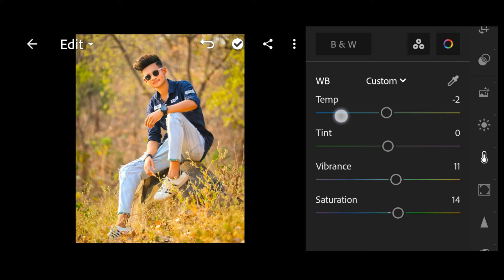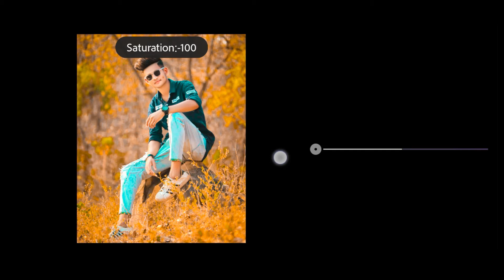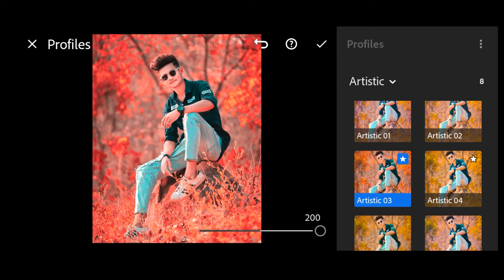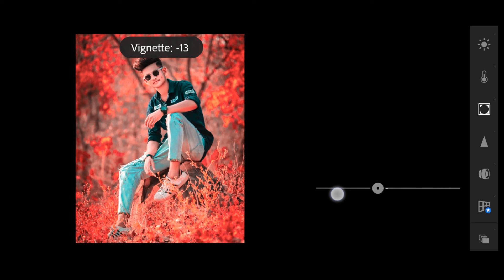Red & Blue Colour Effect Lightroom Photo Editing| Lightroom Background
Red & Blue Colour Effect Lightroom Photo Editing|| Lightroom Photo Editing| Lightroom Background Chang

Lightroom Background Change Photo Editing